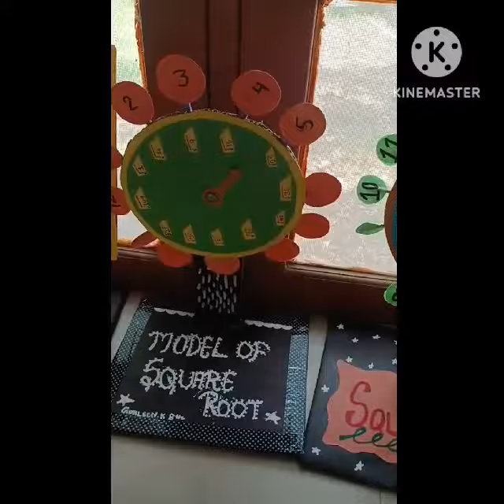Maths is not as much Tough as we assume. Let's learn it in some interesting way.......